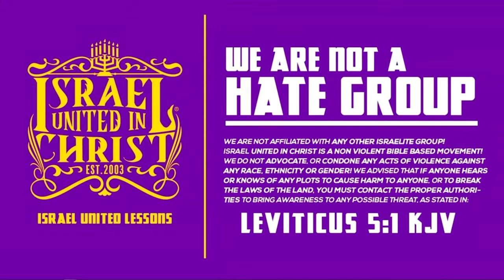ENOUGH IS ENOUGH, OUR FREEDOM IS NOW